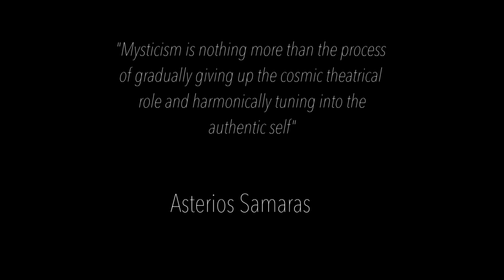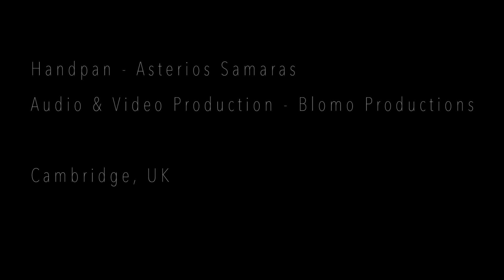Asterios Samaras - Flow (prod. Blomo)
Asterios Samaras - Flow

Audio & Video by Blomo Productions

FOLLOW ASTERIOS

FOR MORE BLOMO CONTENT

The video was recorded in Jesus Green Park (Cambridge), Saint Catharine's College (Cambridge)